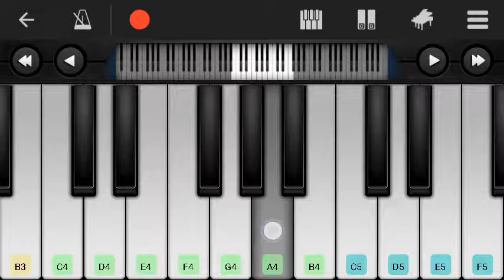Vivegam surviva Song piano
EQUIPMENT FOR MUSIANS :

Casio CTK-1550 61-Key Standard Keyboard
Professional Studio Recording Mic
USB Audio Interface
Sudio Headphone
Xlr Cable
Audio Jack Convertor
Jack Cable

BEST PIANO KEYBOARDS :

Casio CT-X9000IN Portable Keyboard
YAMAHA PSR-I500 PORTABLE KEYBOARD
KORG Synthesizer KROSS2-61
KORG Electronic Keyboard EK-50IN
Roland BK-5 Backing Keyboard
Roland E-X30 Arranger Keyboard
Roland E09IN Indian Edition
Roland EX-20 Arranger Keyboard

BEST GUITARS :

Yamaha C40M Classical Guitar
Yamaha F280 Acoustic Guitar
Yamaha FS80C Acoustic Guitar
Yamaha FS100C Acoustic Guitar
Yamaha CG122MS Classical Guitar
Kadence 39” Classical Guitar
ARCTIC Sky series 39" Classical Guitar